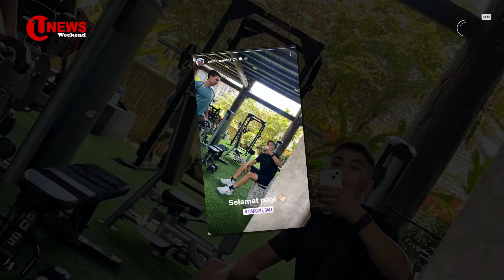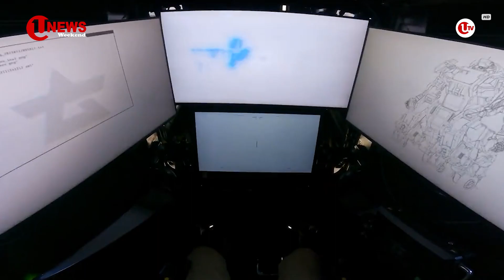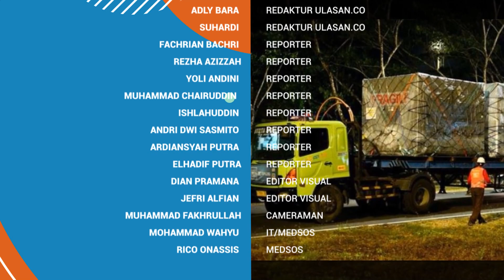FILM "NONA MANIS SAYANGE" SIAP TAYANG SERENTAK DI INDONESIA | U-NEWS WEEKEND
WEEKEND - Film “Nona Manis Sayange” bakal tayang serentak di seluruh bioskop Indonesia, pada 2 November mendatang.

Film berdurasi sekitar 90 menit itu, mengangkat kisah percintaan dengan latar belakang adat dan budaya di Pulau Nusa Tenggara Timur, khususnya Labuan Bajo.

Berikut Liputannya.